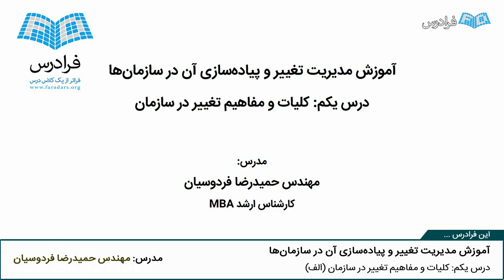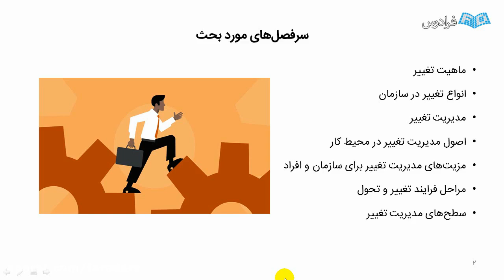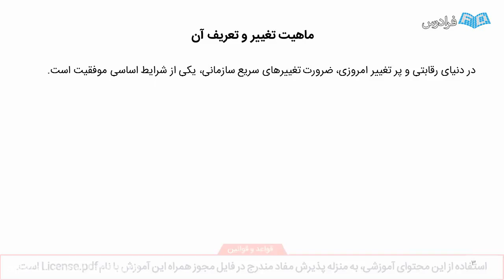Learning education law One Step At a Time